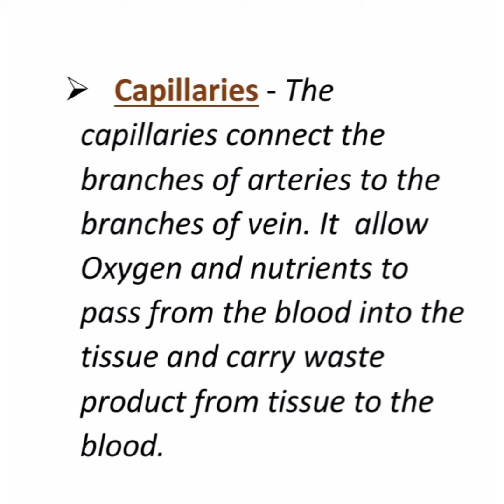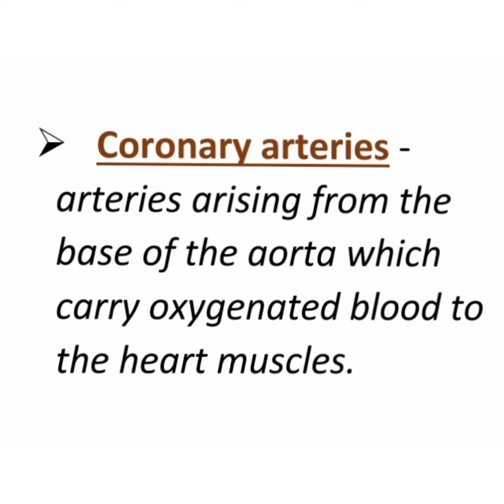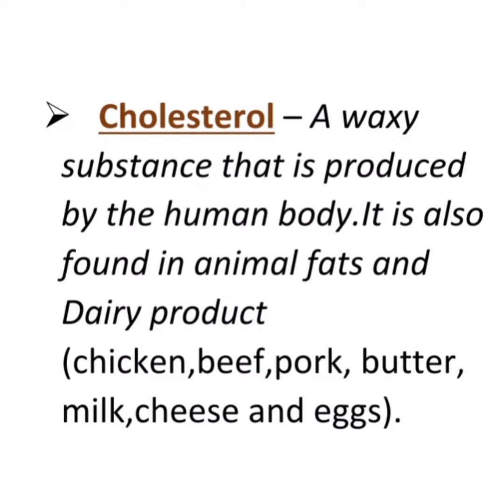The Human heart: Internal Structure of Heart With Importance Terms .Part -3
The human heart:  Internal structure of heart :important terms of Heart